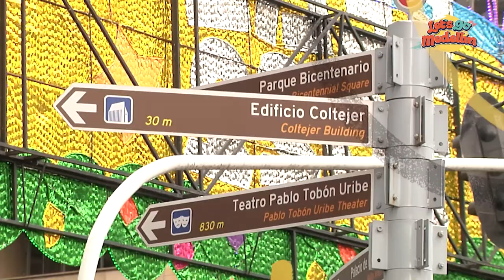Que Hay En El Último Piso Del Coltejer - Let's Go Medellín